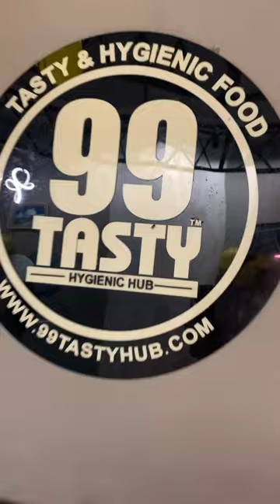Automatic GOLGAPPA MACHINE .. in LUDHIANA ( First time ever )